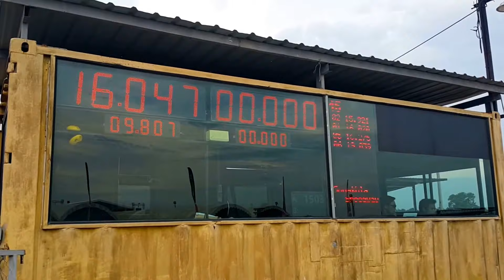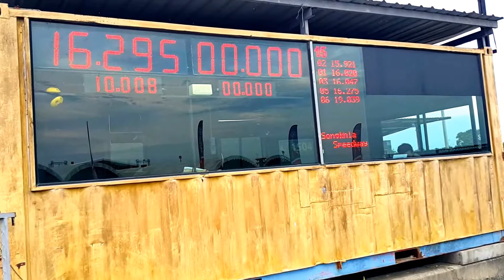A1 100661 NGO Street Drag Bike Party 2018 รวมพลังดินแดนด้ามขว้าน ณ สงขลาสปีดเวย์(30)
รวมพลังดินแดนด้ามขว้าน !!
“ความมันส์วันสุดท้าย” พักผ่อนเตรียมรางกายให้พร้อม {{ คอนเสริ์ต 2 วง • วงกลม&วงกางเกง • ดีเจเจฟฟี่&ดีเจก่าโต่ย • ลากกันยาวๆ *** พร้อมรถแข่งสุดมันส์นัดชี้ชะตารันสุดท้าย *** แว้นฟรี...ตลอดงาน *** ⭐️NGO⭐️ พรุ่งนี้เอาให้สุด ดินแดนด้ามขว้านต้องสุด...ชาวใต้ 🚦🏆🏁

ไม่ไหวก็สู้...By ท่อสูตรแป๊ะมหาชัย
NGO.  หาดใหญ่วันนี้.   สู้เต็มที.   ท่อสูตรหนูลำลูกกา

มาๆNGOร้านเดวิดอะไหล่แต่งพร้อม
ให้บริการครับราคาเหมือนเดิมเพิ่มเติม
ปั้มเม้า10เอ+ขาจับ+น็อต+สายดิสราคา 1900ราคานี้ในสนามเท่านั้นนะคับ

อยู่สนามนะวันนี้รายการNGO ไห้ไว้FCศักดิ์คอหงส์ของเสียงหน่อย😊😊😊

รอแข่งสู้เต็มที่ngo

วันนี้วอมอัพไปก่อนวันนี้ตั้งแต่ 1 ทุ่มเป็นต้นไป !!
คืนนี้ วันเสาร์ 19.00 เจอลานกิจกรรมคับผม 🤪
Dj ตี๋นาซ่า & ชักกี้ลี & Arthur 💃🎉💦

⭐️NGO⭐️ 9-10 มิถุนายน 61 สนามสงขลาสปีดเวย์ 🚦🏆🏁

ngo street drag bike party 2018, 2016,2017, 2015, ngo street drag bike party thailand, thailand matic, ngo street drag bike party, thailand 2017, ngo street drag bike party 2014 indonesia,thailand2016